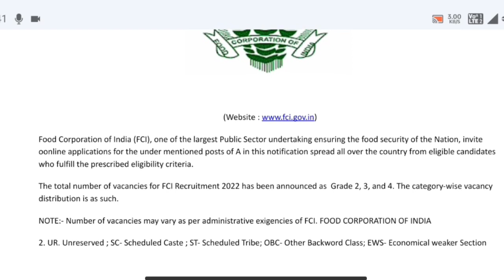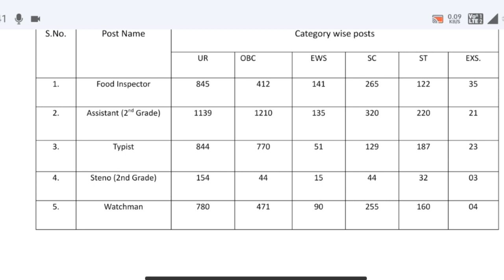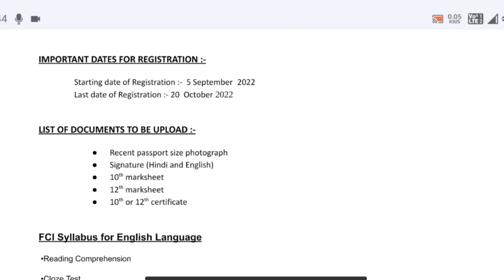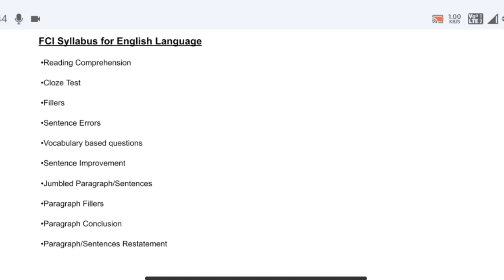FCI VACANCY 2022 | FCI RECRUITMENT 2022 | FCI BHARTI 2022 | LATEST GOVT JOBS 2022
Fci recruitment 2022 | fci bharti 2022 | fci vacancy 2022 | latest govt jobs 2022
Fci bharti 2022 | fci recruitment 2022 | fci vacancy 2022 | new vacancy 2022 | latest govt jobs 2022